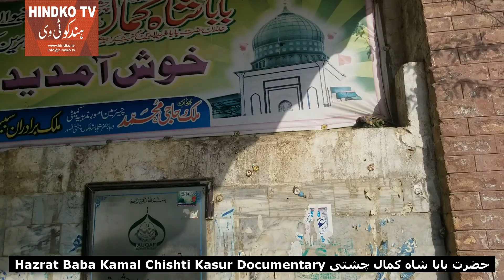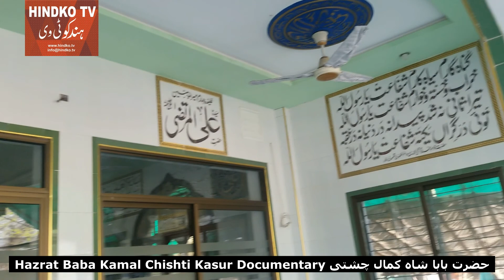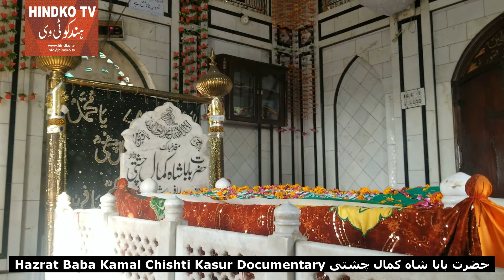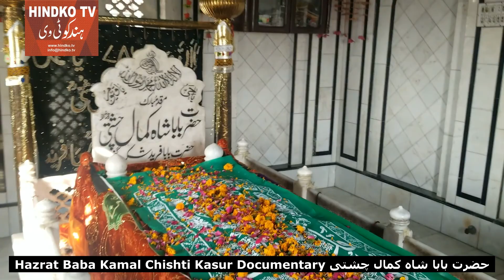Shrine Hazrat Baba Shah Kamal Chishti Kasur | Darbar Hazrat Baba Kamal Chishti |دربار بابا کمال چشتی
Shrine Hazrat Baba Shah Kamal Chishti دربار بابا کمال چشتی
 Darbar Hazrat Baba Kamal Chishti (RA) Kasur City